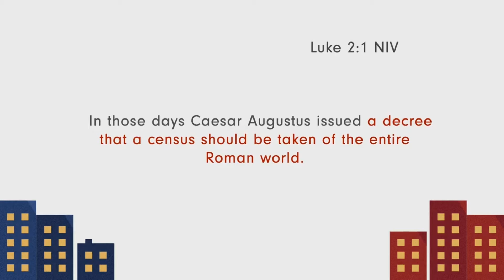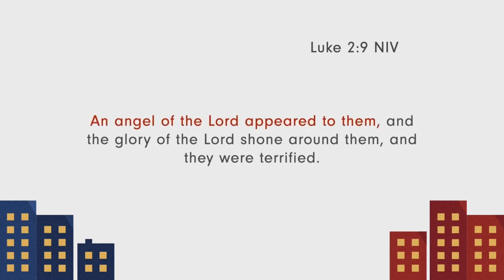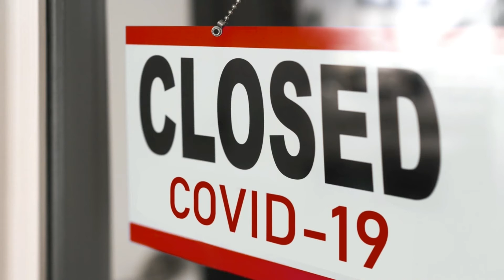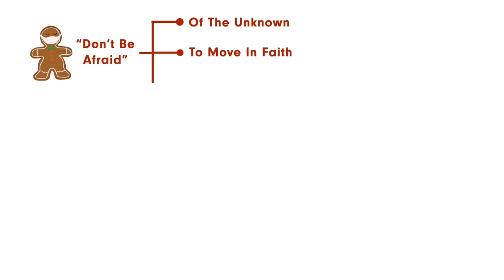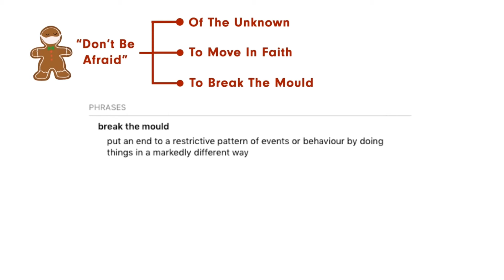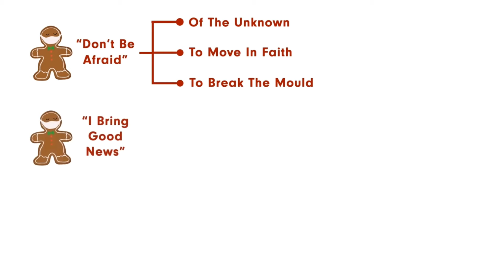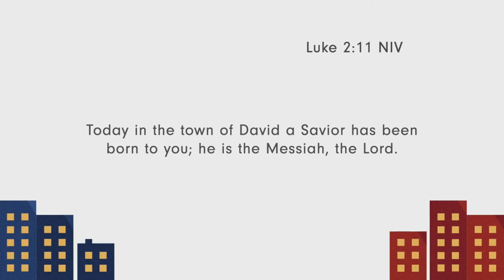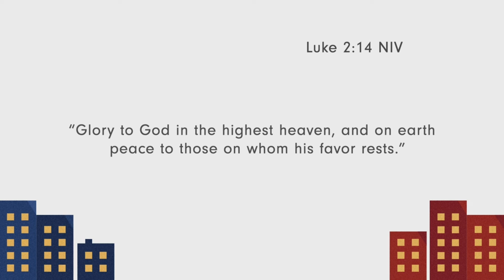CHERISHED TRADITIONS | CELEBRATING CHRIST IN A TIME OF CRISES | CHRISTMAS TRADITIONS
Let the light of Jesus shine upon every heart this Christmas season, Cherished Traditions made more meaningful as we celebrate faith, hope and love. God Bless us!